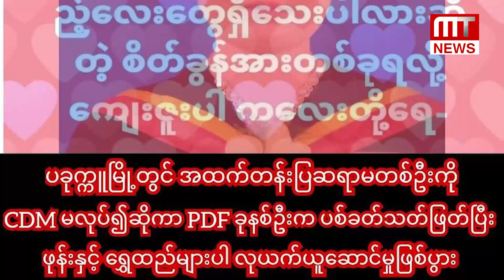MT News သတင်းဌာနရဲ့ တစ်နေ့တာအတွင်း ထူးခြားသတင်း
၁၈. ၆. ၂၀၂၃
တင်ဆက်/တည်းဖြတ် ပီယ

ဒီနေ့အတွက် MT News သတင်းဌာနရဲ့ ၂၄ နာရီ သတင်းအစီအစဉ်မှာ တင်ဆက်ပေးမယ့် သတင်းတွေကတော့

◾ အာဆီယံမသန်စွမ်းသူများအားကစားပြိုင်ပွဲနဲ့ ကာယဗလ၊ ကာယကြံခိုင်မှု ပြိုင်ပွဲတွေမှာ ဆုရခဲ့သူတွေကို နိုင်ငံတော်က ကျပ်သိန်း တစ်သောင်းနှစ်ထောင်ကျော် ချီးမြှင့်တဲ့ သတင်း

◾ မိန့်ခွန်းမှာ "ဘုရားသခင်၊ ဘုရင်မကြီးကို ကယ်တော်မူပါ "လို့ မှားပြောပြီး ပရိသတ်ကို ခေါင်းခြောက်စေခဲ့တဲ့ အမေရိကန်သမ္မတ ဂျိုးဘိုင်ဒန် ဆိုတဲ့ သတင်း

◾ ရုရှား ဆာဖာရီအမျိုးသားပန်းဥယျာဉ်အတွက် မြန်မာ က ဆင်ခြောက်ကောင် လှူဒါန်းပေးမယ့် သတင်း

◾ မလေးရှားအလံလွှင့်ထူထားတဲ့ ငါးဖမ်းလှေနဲ့ အတူ မြန်မာနိုင်ငံသား ၅ ယောက်ကို ဖမ်းဆီးခဲ့တယ်လို့ အင်ဒို ရေကြောင်း အာဏာပိုင်တွေ ပြောတဲ့သတင်း

◾ အဂတိလိုက်စားမှုတွေနဲ့ ထောင်နှစ်ရှည်ကျခံနေရတဲ့ ဒေါ်အောင်ဆန်းစုကြည်ရဲ့ မွေးနေ့အကြိုဆန္ဒပြပွဲကို ရန်ကုန်မှာ လုပ်တဲ့ သတင်း

◾ အထက်တန်းပြဆရာမတစ်ယောက်ကို CDM မလုပ်လို့ ဆိုပြီး PDF ခုနစ်ယောက်က ပစ်ခတ် သ-တ်ဖြတ်ပြီး ဖုန်းနဲ့ ရွှေထည်တွေပါ လုယက်သွားတဲ့ ဖြစ်စဉ်တစ်ခု ပခုက္ကူမှာ ဖြစ်တဲ့ သတင်းနဲ့

◾ ရွှေတိဂုံစေတီတော်ပေါ်မှာ ဗီယက်နမ် အလှူရှင်တွေက သံဃာအပါး (၁၀၀၀) ဆွမ်းတော်ကြီး လောင်းလှူတာ လုပ်ခဲ့တဲ့ အကြောင်း သတင်းတို့ကို တင်ဆက်ပေးသွားမှာဖြစ်ပြီး